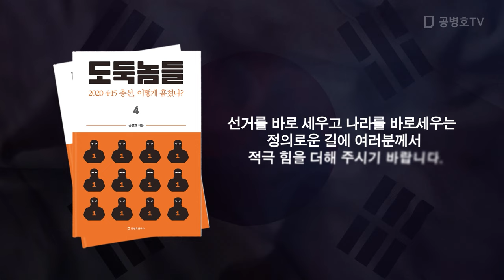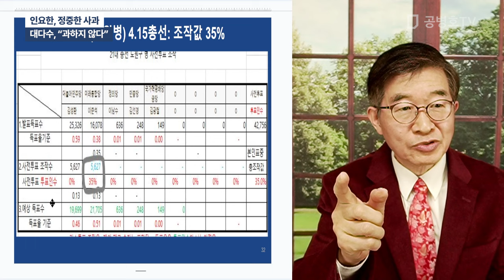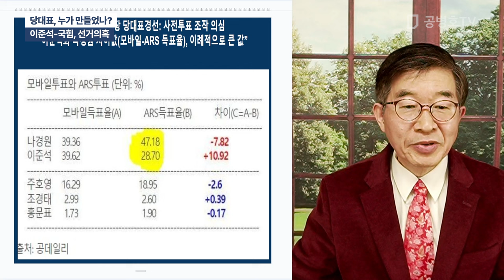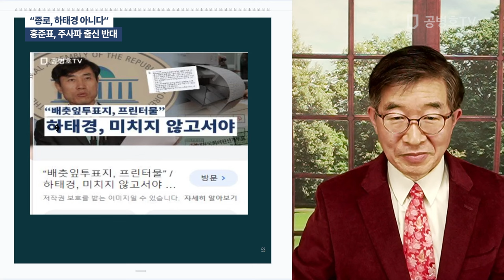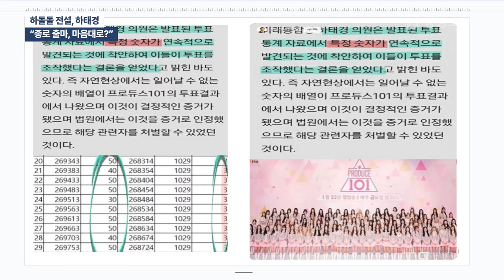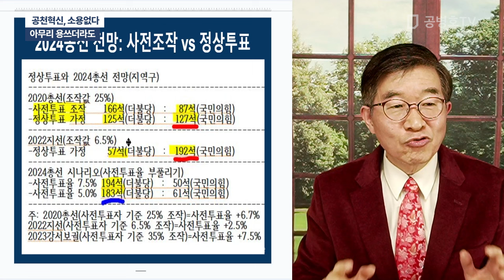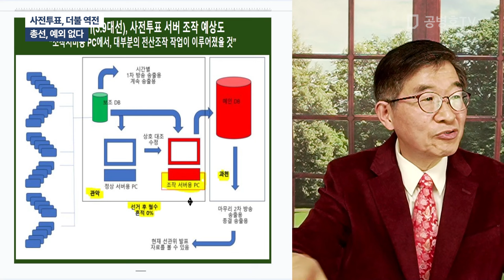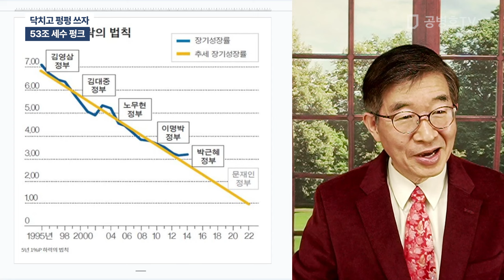"하태경, 하돌돌돌" / 방송: 11 / 28 / 2023 [공병호TV]